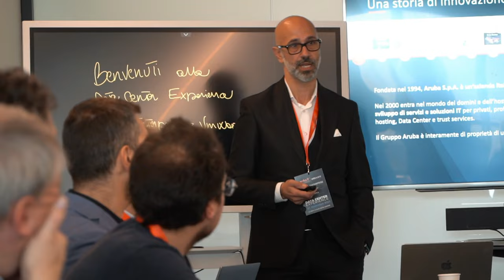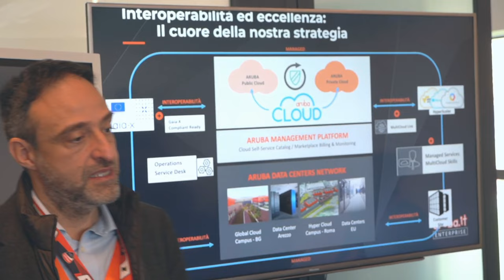ArubaEnterprise | Data center Experience con WMware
Rivivi i momenti salienti della Data Center Experience organizzata da Aruba Enterprise in collaborazione con VMware e Cionet @Italia durante la quale Vincenzo Maletta (Sales Director Aruba Enterprise), Fabrizio Garrone (Enterprise Solutions Director) e Luca Zerminiani (Director Cloud Solutions Engineering, SEMEA) hanno incontrato una delegazione di CIO di primarie aziende nazionali ed internazionali a cui è seguito il tour del Global Cloud Data Center di Aruba a Ponte San Pietro.